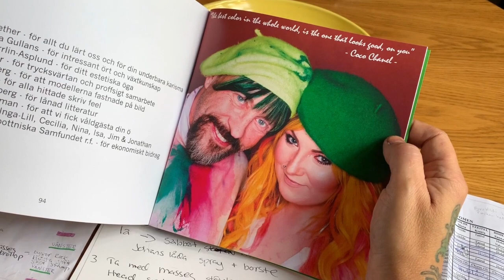Peter Bergfeldt SÖS